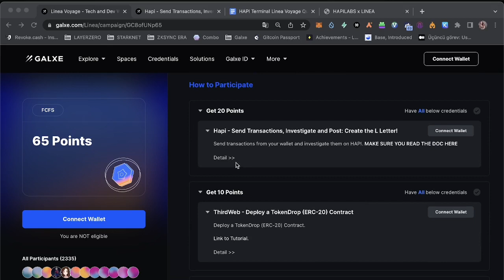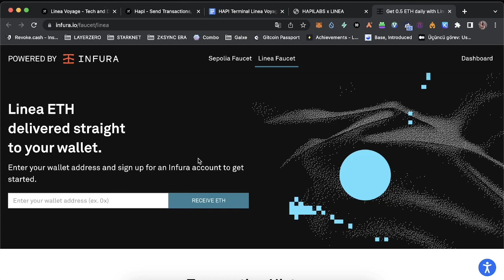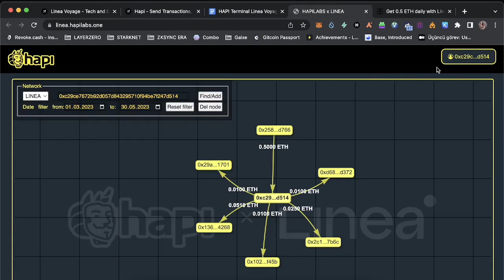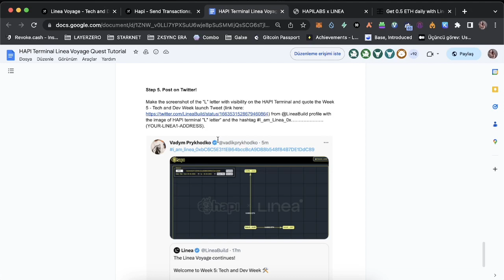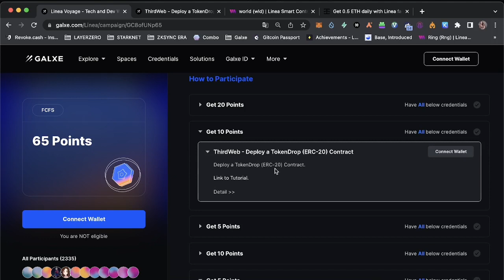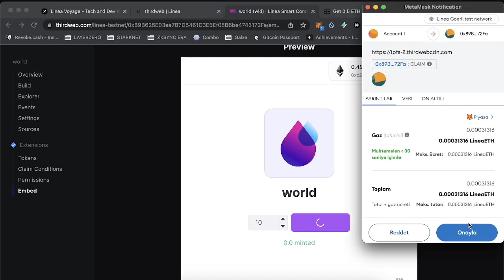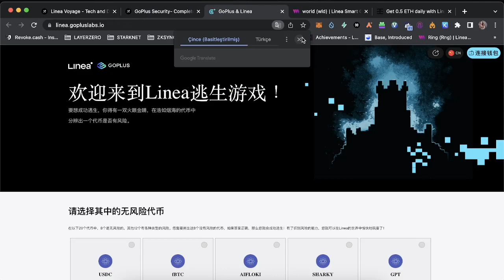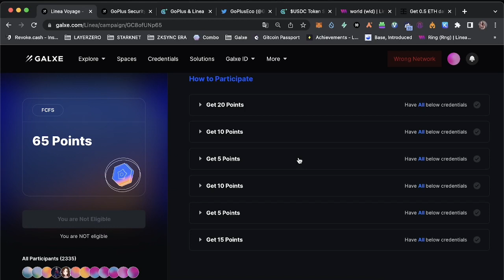Linea Galxe 5.Hafta Görev Rehberi